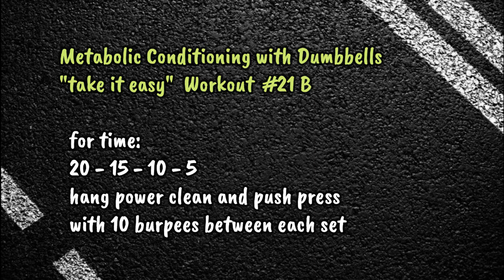Easy Conditioning Workout with two Dumbbells Only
This workout with two dumbbells only is a conditioning training. It will boost your metabolism, burning fat and building muscles at the same time. Prepare yourself with a full body warm up.

Perform for time:
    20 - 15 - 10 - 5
   hang power clean and push press
with 10 burpees between each set

Have fun!
Cool down with some stretching.